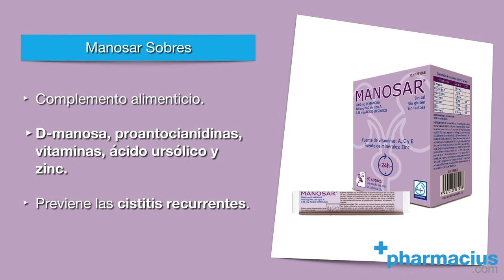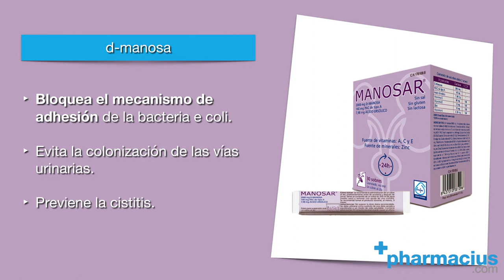Manosar Sobres: Para qué Sirve y Cómo tomar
MANOSAR SOBRES ►

00:00 Intro
00:10 Presentación: Manosar 30 Sobres
00:16 ¿Qué es Manosar?
00:39 ¿Qué es la cistitis? cistitis de repetición
01:00 Composición: d-manosa
01:12 Composición: ácido ursóalico, vitaminas y zinc
01:23 Composición: proantocianidinas (PAC)
01:37 Cómo tomar
02:15 Indicaciones
02:34 Descarga la app de Pharmacius (Appstore y Google Play)

Comparte tus opiniones sobre el complemento Manosar 30 sobres de Arafarma en los comentarios.

Manosar es un complemento pensado para la prevención y el tratamiento de las infecciones en las vías urinarias como las cistitis recurrentes. Son habituales las cistitis recurrentes es verano o las cistitis postcoitales. Si has sufrido una infección de orina, deberías ver este video!